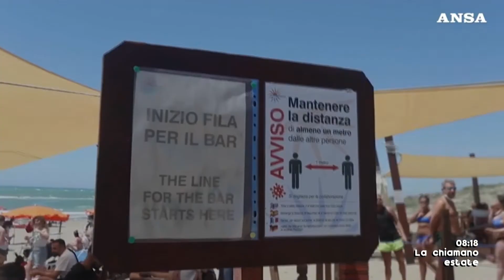LA CHIAMANO ESTATE- La situazione degli stabilimenti balneari